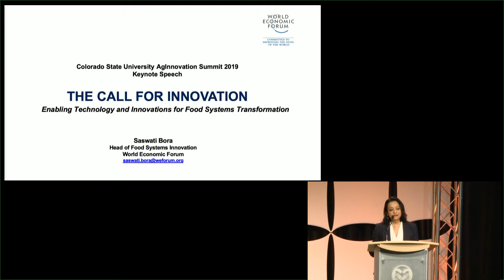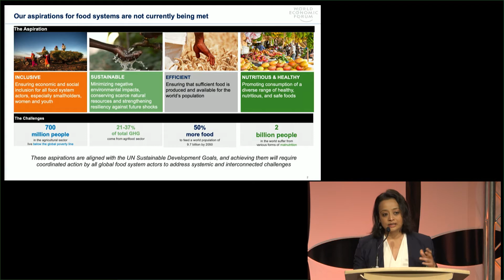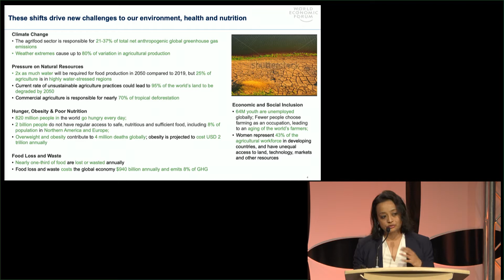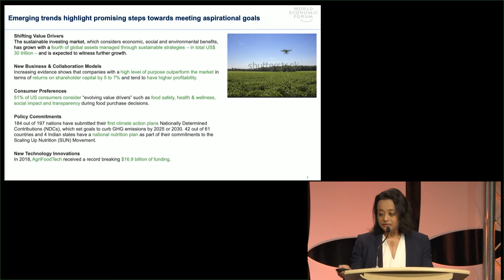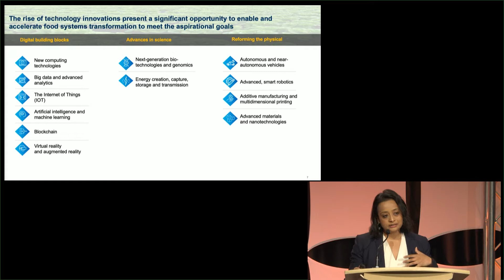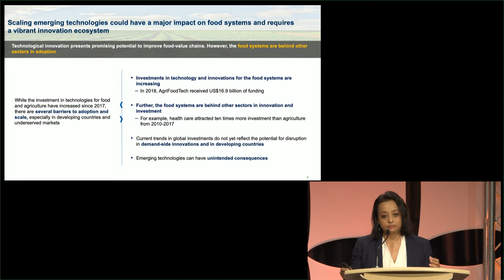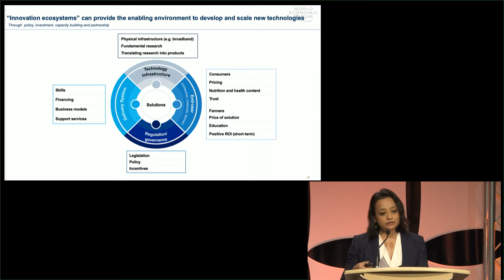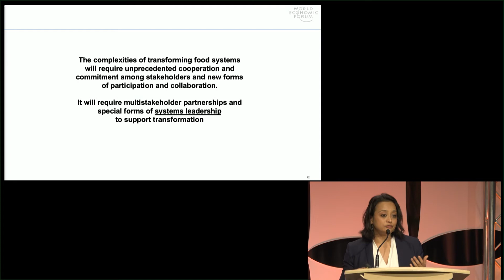AgInnovation Summit 2019 - Keynote Address - The Call for Innovation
AgInnovation Summit 2019

Keynote Address/Q&A - The Call for Innovation

Saswati Bora, Head of Food Systems Innovation, World Economic Forum

A review of the global forces – macroeconomic, environmental, political, social, technological, financial – that are demanding a relentless focus on innovation in agriculture